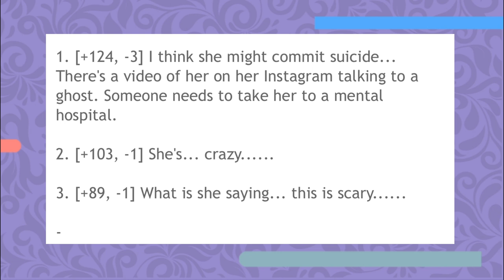O CASO DE "POSSESSÃO" QUE PAROU A COREIA E O KPOP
Hoje viemos falar sobre o suposto caso de possessão da ahreum, ex membro do T-ARA vem com a gente

Quem somos?